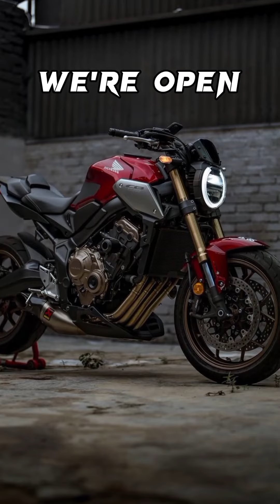SATMORI YAMAHA R1M Sportbiker Vibes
BUTUH PART MODIFIKASI MOTOR SPORT, BEBEK, SCOOTER MATIC DAN NAKED BIKE, SUPERMOTO, SPORT TOURING, ADVENTURE TRAIL DLL YUKK MERAPAT KE @kahazashop
*((KAHAZA MOTOSHOP))*
Part Variasi *_"Performance Part & Premium Accessories"_*
Yuk visit Ke @KahazaMotoShop
Produk ini bisa didapatkan di Tokopedia/Bukalapak
⚠️⬇️LINK DI BIO⬇️⚠️
*_"KAHAZA MOTOSHOP"_*

*YOUTUBE* : Kahaza MotoShop
*TOKOPEDIA* : 1 KahazaShop
*TOKOPEDIA* : 2 KahazaMotoShop
*BUKALAPAK* : Kahaza MotoShop
_Atau untuk info lebih lanjut dan pemesanan hubungi kami di:_

*Quick Respon::*
⚠️⬇️ 𝗢𝗿 𝗖𝗼𝗺𝗲 𝗧𝗼 𝗢𝘂𝗿 𝗦𝘁𝗼𝗿𝗲 ⬇️⚠️
*NEW STORE & WORKSHOP KOTA MADIUN*

*_Alamat: Jln Sri Rejeki No 63A Sukosari, Kec Kartoharjo, Kota Madiun Jawa Timur._*

KahazaBigBike / KahazaShop /